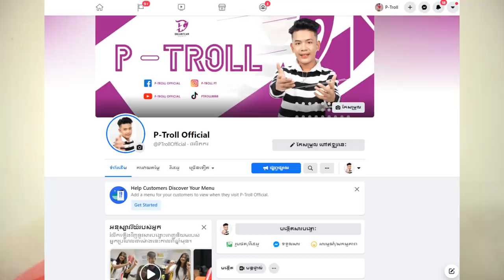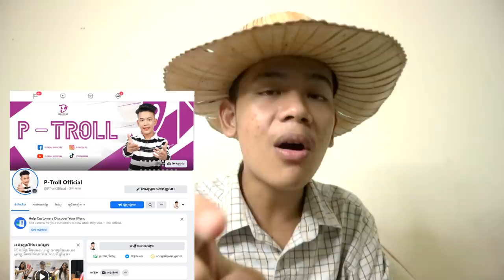ស្រែកច្រៀងកណ្ដាលយប់ពេលSASAគេង!!🙄😴 | Singing in the middle of the night while SASA is sleeping PRANK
ទិញអីវ៉ាន់ខ្ញុំ